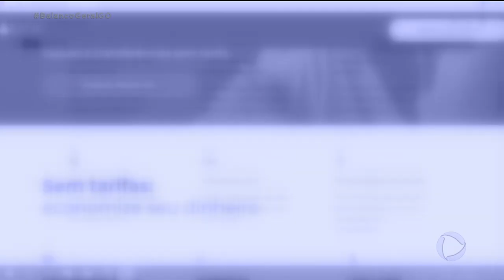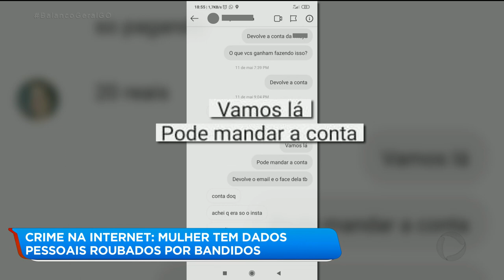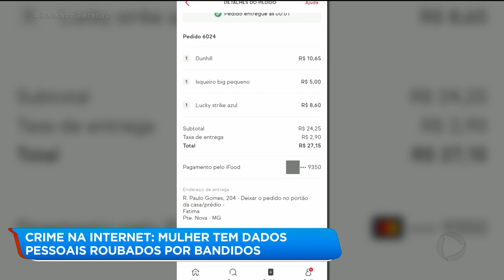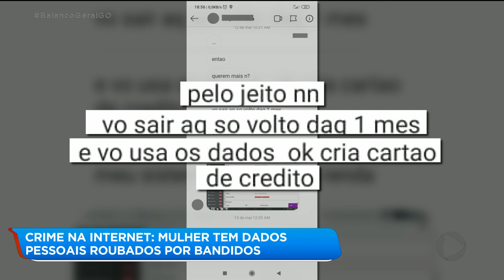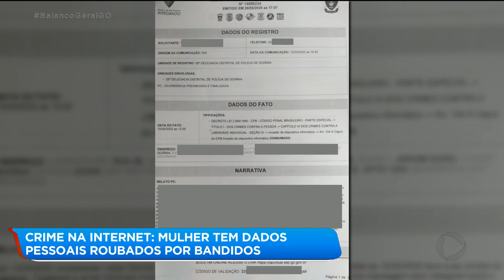CRIME NA INTERNET: MULHER TEM DADOS PESSOAIS ROUBADOS POR BANDIDOS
Uma mulher viu a vida dela virar do avesso depois que ela teve os dados pessoais furtados por criminosos. Os bandidos usaram o nome da vítima para abrir novas contas em bancos, para fazer compras e para aplicar golpes. Eu conversei com essa e conto agora detalhes desse caso pra você.